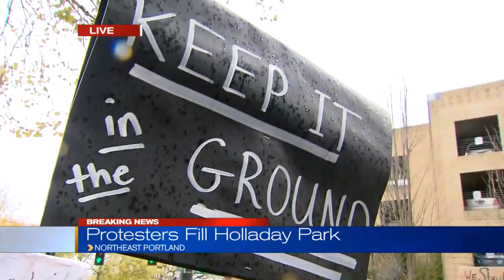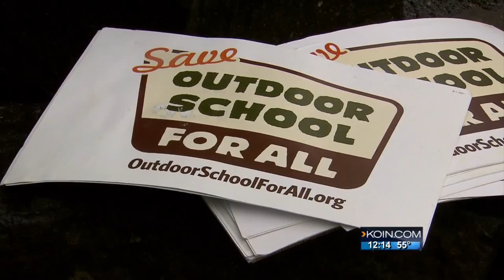Pipeline protesters march on Corps of Engineers building